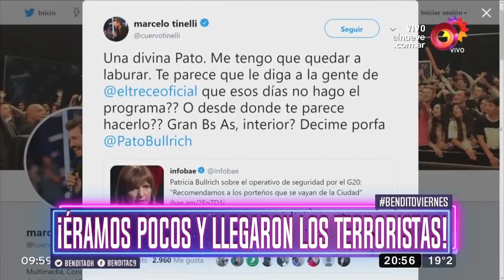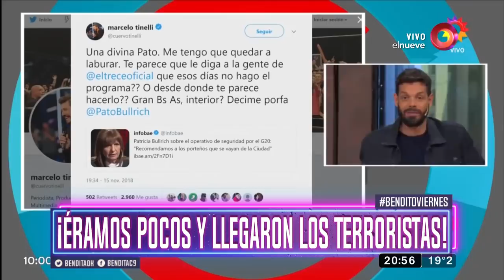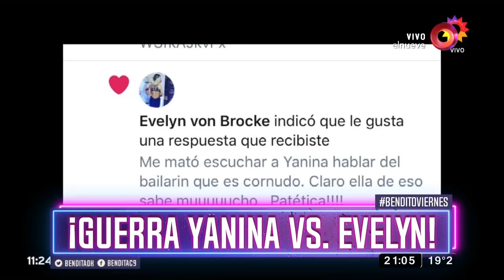Bendita: Programa del 16 de Noviembre 2018